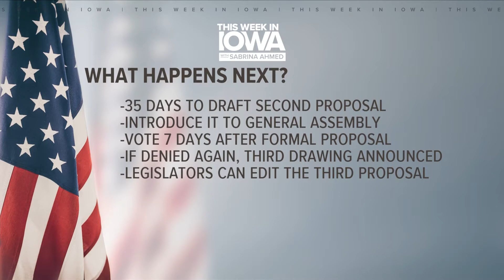'This Week in Iowa': Sitting down with Des Moines City Council Ward 3 candidates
Des Moines City Council elections are Nov. 2, 2021. This week, Sabrina Ahmed sits down with Ward 3 candidates to break down the big issues on voters' minds.